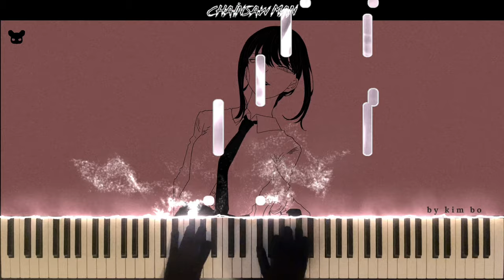chainsaw man - trailer music livingroom (lofi piano tutorial/cover/sheets)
♫ INFO:
hopping on the hypetrain :D
chainsaw man is a manga which gets a new anime soon.
a trailer has been released a couple of days ago and this is my extended lofi remix version of the trailer music.
the same people who did jujutsu kaisen will do this as well, so i'm very hyped about it, but i'm not sure yet if it's too much horror for me 😅
because it's a horror anime i tried to make this song a little bit spooky by warping the piano sound for example.
i hope you enjoy it and see you next piano time 🎶